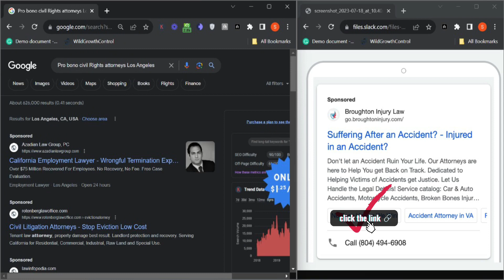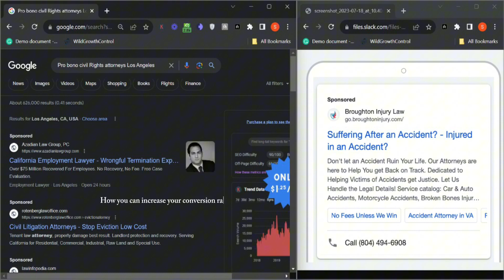Azadian Law Group: Google Ads Quality Score | What You Need to Know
Get a deep dive into Google Ads Quality Score and its impact on your ad performance.

USEFULL RESOURSES